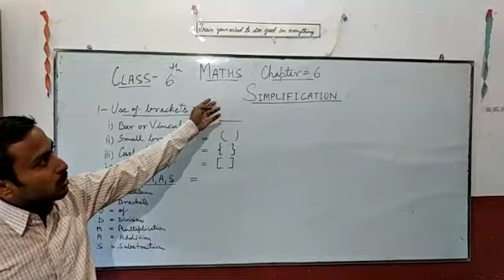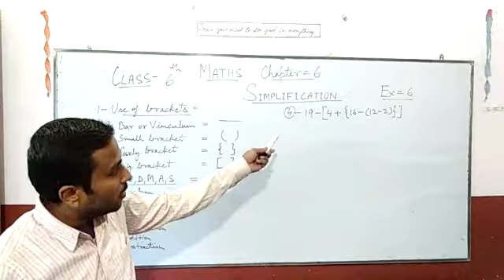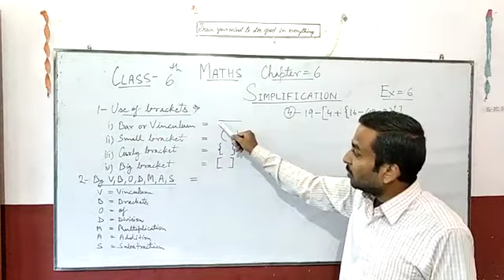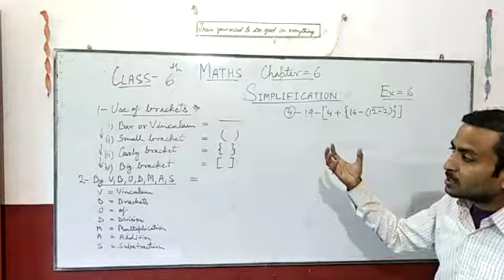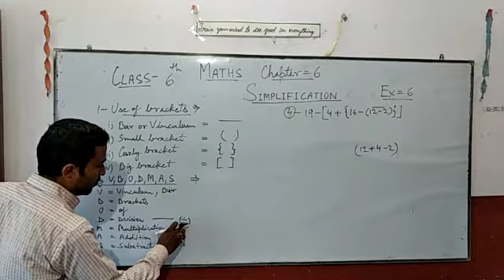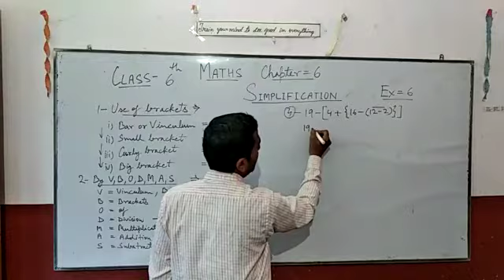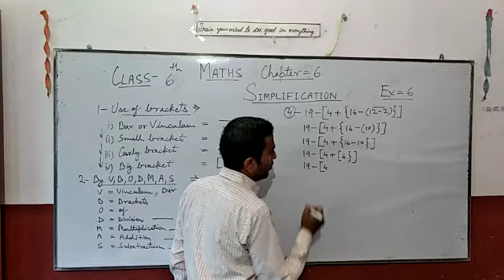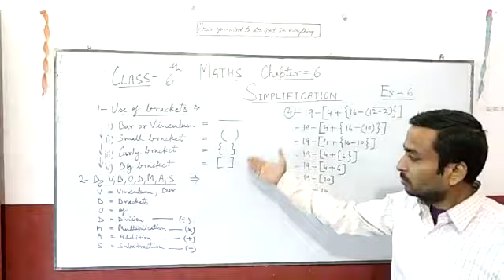Class-6th Maths Ex-6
Video from Blooming Rose Academy